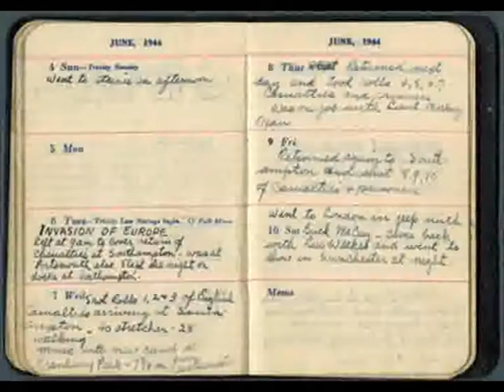OPERATION OVERLORD: EMBARKATION HARD S2 ROYAL PIER - SGT HUGH McCAUGHEY - (WITH NARRATION)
FAO: Canadian War Museum

VIDEO - OPERATION OVERLORD: EMBARKATION HARD S2 ROYAL PIER - SGT HUGH McCAUGHEY - CANADIAN FILM & PHOTO UNIT

Hi,
I research the history of my hometown Southampton online. I am going through old film and came across a clip by SGT HUGH McCAUGHEY. If you have already seen the clip I apologise but it corresponds to the diary entries and letter to his mother dated 9th June featured in your exhibition. I am sorry I have no further details and as far as I am concerned I do not own the copyright and I think the film might make a useful addition to your displays.

You cannot e expected to know every location in which he filmed and I will try to put together an explanatory film if this would help?

Many thanks,

Kingsley Miller MSc., Cert Ed.

Dear Mother,

I am of the opinion that my letter writing from now on will bail down to a few hasty lines to you alone.

This one comes from a tent and is now my new residence. The location is nice and don’t mind the outdoor life at all, except that English weather seems to be more unsettled than at Vancouver and there seems to be more rain and sunshine at present. But it is at least mild and bearable.

I haven’t had a letter for 10 days or so from you, but imagine they are on the way and will eventually catch up to me. Today I received a very nice letter from Mr. Rundle and he hints at new and greater opportunities after the war. I think perhaps he is afraid Don and I have left the store for good and perhaps he has something there. But now about the invasion. You are probably following it with your ear to the radio as millions of others are and wondering about their sons.

I am still in England and for how long I can only speculate.

The Day the invasion was launched I, like the other cameramen, was rushed to the dockside to photograph the casualties returning or any other developments that might occur. The first day there was nothing of note but casualties were expected that night and to be on hand I, with Lieut. Mickey Dean from Vancouver, Sgt. Floyd Millon and our driver, elected to spend the night in the dock master’s shack on the wharf. We tried to sleep on hard benches and I only had about two or three hours sleep. The first LST barge pulled in about 11 AM with casualties returning from France. We photographed them and tonight climaxed for me four days on that same dock and have shot 1000 feet of film.

Yesterday and today we made movies of German prisoners who laugh into your camera and almost all of them carry a valise or bundle with their possessions. They seem happy to be out of it. Some are returning on stretchers also.

Would like to go into more details but security regulations do not permit it. Suffice to say that I have seen some gruesome sights.

Have talk to hundreds. Returning soldiers, broken in body and spirit, minus legs and arms and as usual the majority of them just kids. But there is one difference – I photographed the English casualties and they gave me the impression of being completely broken in spirit, but not the Canadians. They laugh and smile and as orderlies would help a Canadian from the boat, he continued to crack jokes and was eager to answer my questions. Englishmen I talked to are big in their praise for the Canadians and eager to sing their praises.

Now about our cameramen. Bill Grant, from home, scooped the field and sent back the first and best new newsreel material. Bud Roos was one of three survivors on his craft. His camera was ducked in salt water, but he was unharmed and is continuing with his job.

But the most spectacular story is that of Dave Reynolds who was in the paratroops.

He dropped behind the German lines, fought his way out and arrived in our camp last night here in England. We bedded him down in our tent and he took off his clothes for the first time in four nights and passed out with exhaustion.

He had a couple of bullet nicks, but apart from that was unharmed.
He lost his 35mm camera when it crashed in a glider, but took coloured pictures with a 16mm one and a couple of rolls of 120 stills.
He brought the film back with him and we are anxious to know how it turned out. There is still one of our men to be accounted for.

This is not not much of a letter, but I’m going to close as I am very tired and must get some sleep. I hope you and Dad are both well and not worrying about me. Will be home for Christmas – so Monty says.

Give my best to Meta and Bart. Just had a cup of oxo that you sent me and it went down good.

Love, your son,

Hugh.